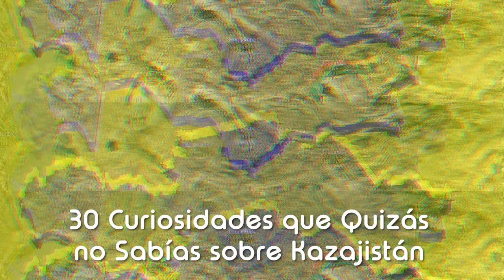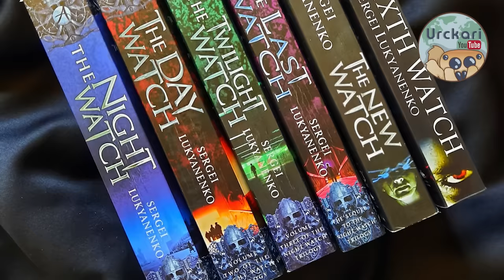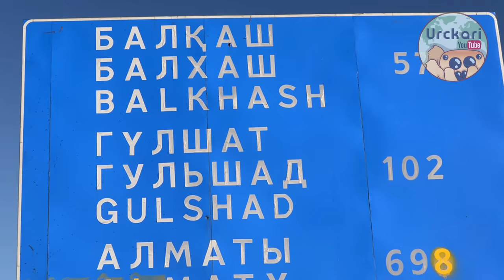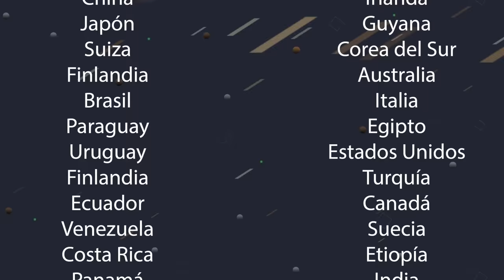30 Curiosidades que no Sabías sobre Kazajistán | El país sin mar más grande del mundo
Hola de nuevo mis queridos suscriptores! hoy venimos a hablar de Asia central inaugurando la zona con Kazajistán, un titán de su región, en este video conoceremos muchos aspectos culturales e históricos de esta bella nación, así como curiosidades geográficas, espero que les guste el video sobre esta enigmática tierra, y nos vemos en el próximo video.